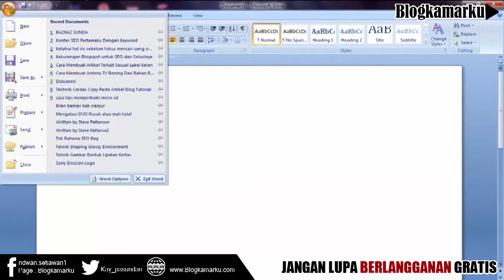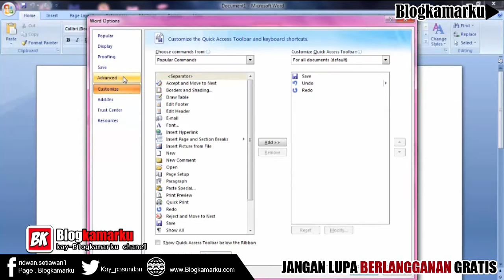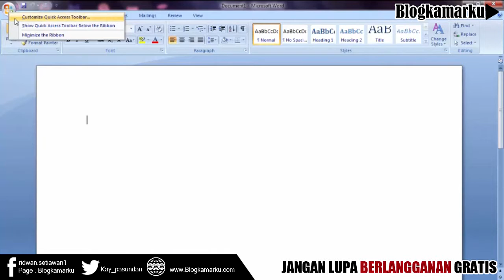Cara Hapus Tampilan Recent Dokument di tampilan Office Word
Hallo sahabat ,pernahkah mengalami ketika membuka dokumen baru di word,beberapa file sebelum nya bisa kita lihat,nah agar bisa kita sembunyikan dan tidak di ketahui orang lain, yu simak di video ini